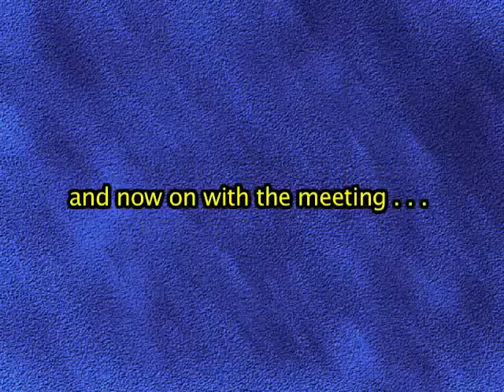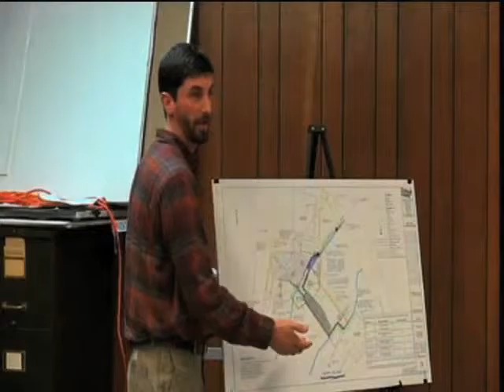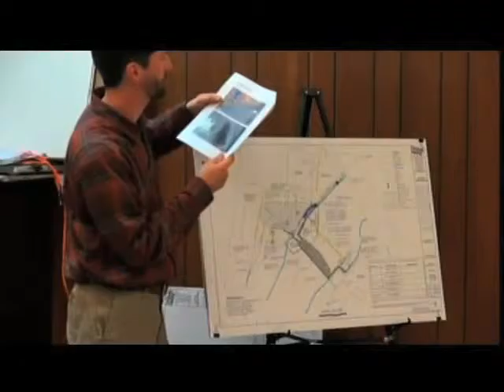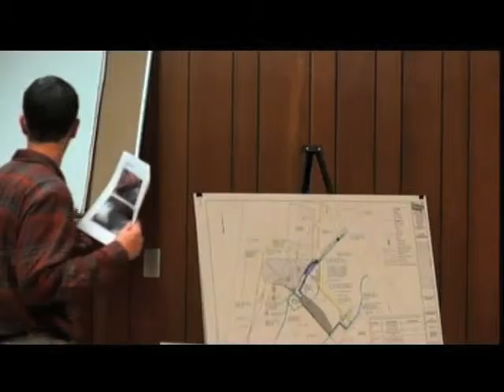Proposed Lake Warner (North Hadley Pond) Dam Repairs